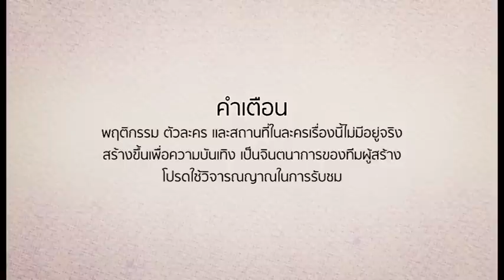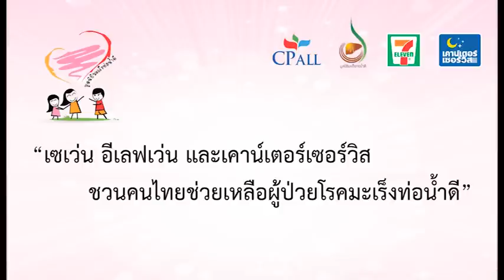Lady Boy Friends เพื่อนกันมันส์ดี EP17 PART 17/1